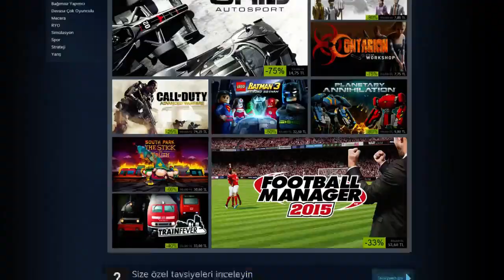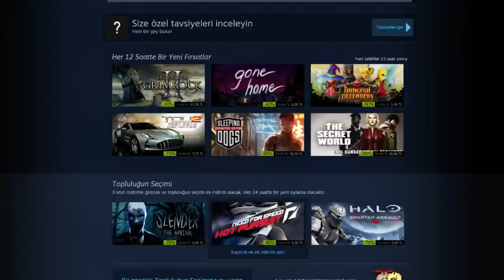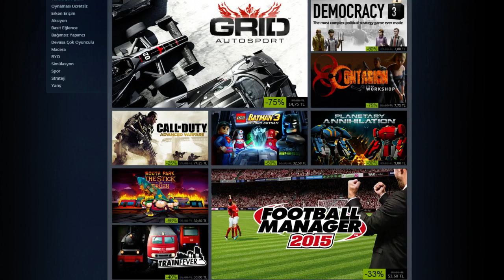Steam Kış İndirimleri #5.Kısım : 26-28 Aralık İndirimleri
26 Aralık 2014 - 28 Aralık 2014 Tarihleri Arasında Gerçekleşen Steam Kış İndirimlerini İnceliyoruz.